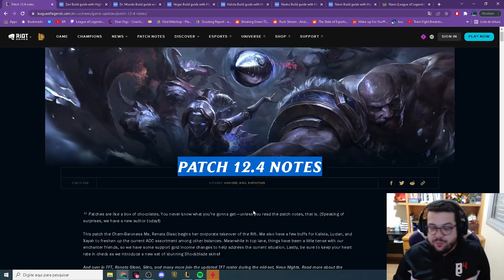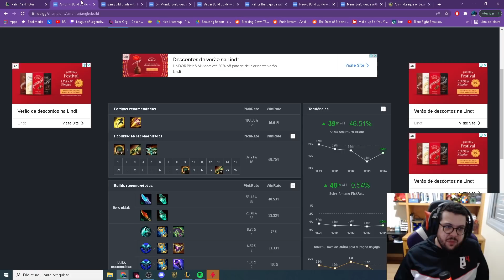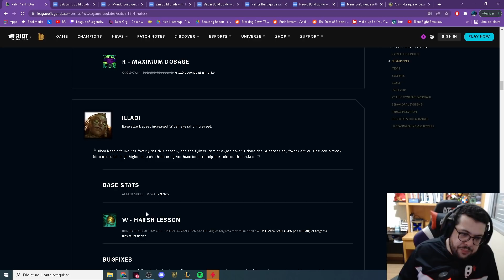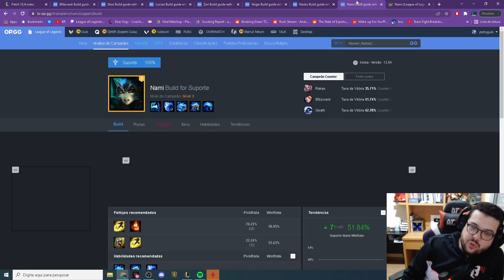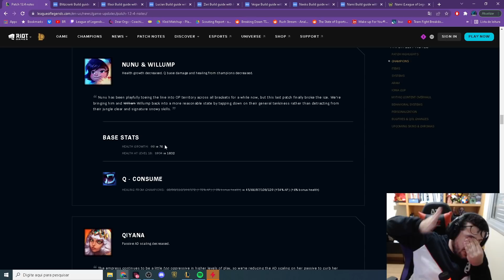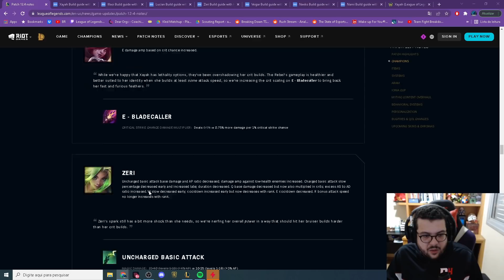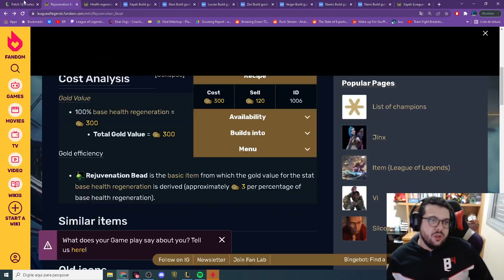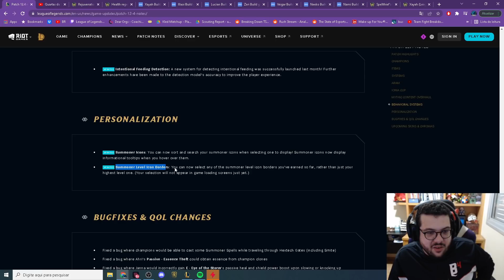Notas de Atualização 12.4 - Análise completa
E aí pessoal! No vídeo de hoje  vou falar um pouco sobre o patch da renatinha e do fim do smite top!